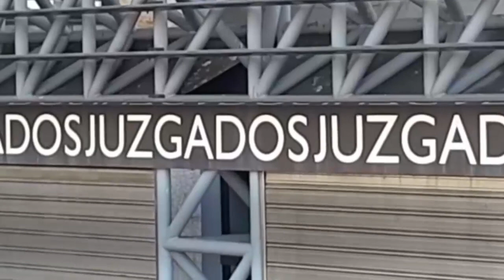LUNES 22 DE JUNIO, EVANGELIO DEL DÍA Y REFLEXIÓN "NO JUZGUÉIS, PARA QUE NO SEÁIS JUZGADOS" | FEFC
En aquel tiempo, dijo Jesús a sus discípulos:
«No juzguéis, para que no seáis juzgados. Porque seréis juzgados como juzguéis vosotros, y la medida que uséis, la usarán con vosotros.
¿Por qué te fijas en la mota que tiene tu hermano en el ojo y no reparas en la viga que llevas en el tuyo?
¿Cómo puedes decirle a tu hermano: “Déjame que te saque la mota del ojo”, teniendo una viga en el tuyo? Hipócrita: sácate primero la viga del ojo; entonces verás claro y podrás sacar la mota del ojo de tu hermano».

Los centros de la Fundación Educativa Francisco Coll según la voluntad de sus fundadoras, las Dominicas de la Anunciata, se definen como escuela católica que participa de la misión apostólica de la Iglesia de acuerdo con el espíritu y la voluntad del Fundador, Padre Francisco Coll.

Su deseo era que las hermanas “enseñaran la verdadera doctrina por las poblaciones grandes y pequeñas” anunciando la Buena Noticia a todos, especialmente a la niñez y juventud a través de la educación.

Según el carisma recibido y la trayectoria seguida por la Congregación, son características propias de nuestro estilo educativo:
- El respeto a la dignidad de la persona y el cultivo de sus valores peculiares.
- La sencillez, apertura, actitud positiva, compasión, misericordia y cercanía a todos, en especial a los más necesitados.
- La educación desde la comunidad que vivencia la fraternidad en un ambiente de diálogo, participación, corresponsabilidad y solidaridad.
- Profundidad en la búsqueda de la Verdad a través de la Palabra de Dios.
- La síntesis progresiva y armónica entre fe, cultura y vida.
- Amor filial a María, Madre de Jesús.

Para consultar las condiciones de uso de los perfiles sociales FEFC, pinche en este enlace